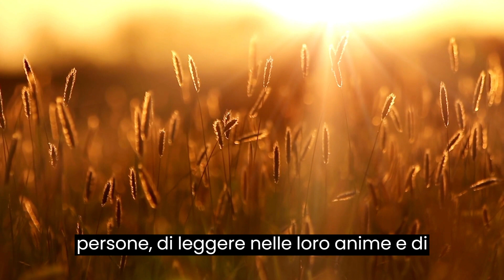Il Tremendo Potere di Padre Pio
In questo emozionante video, vi porteremo indietro nel tempo per esplorare un episodio incredibile legato alla vita di Padre Pio, il santo noto per i suoi straordinari doni spirituali. Scoprirete come Padre Pio abbia dimostrato di possedere un potere unico: la capacità di comprendere profondamente l'animo delle persone e di cambiare il loro destino.

Nella suggestiva cornice del Convento di San Giovanni Rotondo, vi condurremo attraverso i corridoi antichi, alla scoperta di luoghi cari al cuore di Padre Pio. Viaggieremo indietro nel 1958, quando un ex generale di corpo d'armata, Tosi di Voghera, fece un incontro sconvolgente con il santo.

In questo racconto affascinante, vi sveleremo come il freddo febbraio e il vento gelido furono testimoni di un incontro che segnò profondamente Tosi. Padre Pio riuscì a rivelare segreti che solo lui poteva conoscere, gettando l'ex generale in uno stato di sconvolgimento.

Ma la storia non finisce qui. Il cambiamento avviene quando Tosi incontra una signorina compassionevole che lo aiuta a riconnettersi con la gentilezza e la spiritualità. Questo incontro innescò una serie di eventi che portarono Tosi a un profondo esame di coscienza e a una trasformazione interiore.

Attraverso immagini suggestive e dettagliati resoconti, vi guideremo attraverso questa storia straordinaria che ci svela il lato profetico di Padre Pio, il suo potere di comprendere le anime e di offrire una guida spirituale che va oltre il tempo e lo spazio.

Se siete affascinati dalle storie di fede, mistero e cambiamento interiore, non perdete questo video. Ringraziamo tutti voi per il vostro supporto e vi aspettiamo nel prossimo affascinante viaggio nel passato e nella spiritualità.

**Benvenuti nel Canale "Cuore di Cristo Prayers" - Illumina la Tua Via con Preghiere Guidate e Spiritualità Ispirata da Gesù**

🌟 **Unisciti alla Nostra Comunità Spirituale:** "Cuore di Cristo Prayers" è più di un canale: è un luogo di incontro per anime affini, desiderose di esplorare la spiritualità e condividere il loro cammino. Qui, le tue testimonianze personali, le riflessioni del cuore e le preghiere ispirate sono accolti con apertura e gratitudine. Insieme, costruiamo un legame di supporto autentico, nutrendo le radici della nostra fede e condividendo le gioie e le sfide della nostra camminata spirituale.

Ogni settimana, ti accompagneremo attraverso meditazioni profonde e riflessioni che ti aiuteranno a scoprire una connessione più profonda con la tua fede e a coltivare un rapporto intimo con Dio.

**Unisciti a Noi nel "Cuore di Cristo Prayers":** In un mondo frenetico, il nostro canale rappresenta un'oasi di tranquillità e ispirazione. Iscriviti per far parte della nostra comunità in crescita, dove le preghiere si trasformano in momenti di connessione spirituale e le parole diventano il mezzo attraverso cui ci avviciniamo a Dio. Nella nostra famiglia virtuale, troverai sostegno, ispirazione e una guida preziosa per il tuo cammino di fede.

Sii il benvenuto nel "Cuore di Cristo Prayers", dove la tua ricerca spirituale trova nutrimento, ispirazione e connessione autentica. Con noi, la fede diventa un percorso condiviso, in cui le preghiere diventano un canto di speranza che ci collega alla fonte eterna di amore.